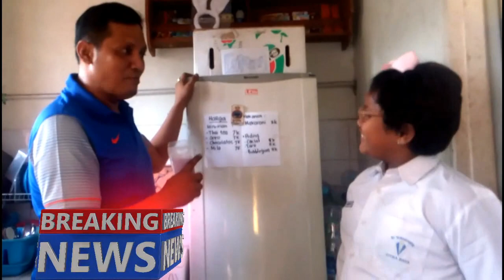Wawancara Pedagang Pudot⁉️Puding Sedot @SenopatiCenter Podcast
Belajar itu menyenangkan dan tidak membosankan. Termasuk Belajar Wawancara dalam pelajaran Bahasa Indoneia, bahkan di Senopati Center belajar juga bisa sekalian menikmati Puding Sedot dan Sweet Jelly Drink loch, gak percaya? tonton aja nih ;)